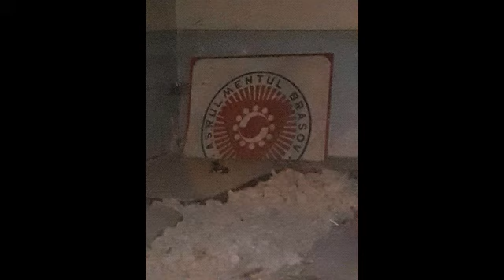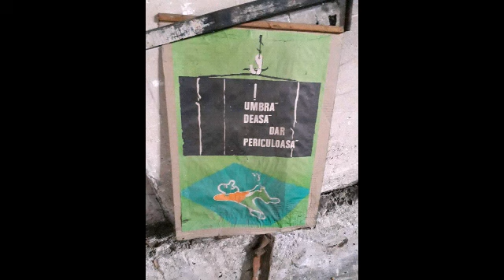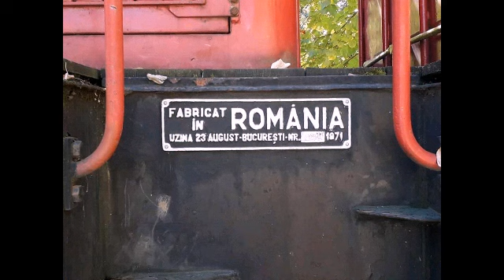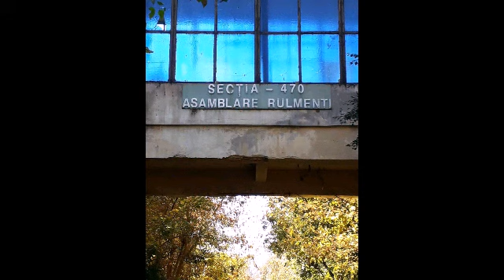Industria brașoveană 1989 vs 2020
După 28 de ani numărul angajaților din Brașov a ajuns să fie egal cu cel din industrie înregistrat în 1989. La scurt timp după ce industria brașoveană a dispărut, orașul nostru s-a confruntat cu un număr foarte mare de șomeri. Treptat problema s-a rezolvat, oamenii s-au reorientat, iar fostele platforme au fost transformate în diverse centre comerciale sau rezidențiale.

                Înainte de 1989, Brașovul era unul dintre centrele industriale de maximă importanță ale României. Tractoare, rulmenți autocamioane, erau doar câteva dintre produsele care se fabricau la Brașov. La realizarea acestora au contribuit mii de oameni. Dacă în perioada de glorie a industriei brașovene, pe platformele  industriale lucrau mii de persoane, în trei schimburi, astăzi realitatea este cu totul alta. Multe dintre marile uzine  ale Brașovului au fost puse la pământ. Unele au fost transformate în centre comerciale, iar altele au fost lăsate pur și simplu în paragină.

Pentru mulți a mai rămas doar amintirea unor vremuri demult apuse. Ioan Berchi și Constantin Prezea sunt doi dintre cei care au lucrat în uzinele brașovene. Chiar dacă au ieșit la pensie își aduc aminte și acum cu drag de... perioada de glorie. „ Au muncit acolo 22 de mii de muncitori, plus la fiecare dacă înmulțim cu trei. câte guri hrănea Tractorul ăsta? Sau Steagu sau Rulmentul? Nu mai e nimica domne...’’ a declarat Ioan Berchi, fost muncitor în uzinaTractorul. „ Am fost în străinătate și am adus utilaje din import. când am văzut cum le taie cu sudură am început să plâng nu altceva ’’ a completat Constantin Prezea, fost muncitor în întreprinderea Rulmentul.

                Înainte de revoluție, în uzinele brașovene lucrau în jur de 180 de mii de persoane. „ La Roman erau 21 de mii, la Tractorul vreo 24, la Rulmentul vreo 9 mii, Metrom, Carfil, Iusul avea vreo 5 mii, toate astea adunau vreo 170-180 de mii. Din păcate industria nu prea mai este...’’ a declarat Fănică Gabor, președinte Cartel Alfa filiala Brașov.

                Abia după 28 de ani de la revoluție, numărul salariaților din toate domeniile a ajuns să-l egaleze pe cel al angajaților din industrie dinainte de 1989. „Înainte de 1989 cam toată populația era salariată. Dintre aceștia, o parte au rămas salariați, dar o altă parte au căutat o altă parte mai liberală în privința muncii ’’ a declarat Mihaela Pâtea, director executiv adjunct Direcția de Statistică Brașov. Tot statistica mai arată că salariile nu au suferit mari modificări de la revoluție și până acum. Dacă ne uităm la puterea de cumpărare, aceasta s-a majorat în 28 de ani cu doar 60 %.